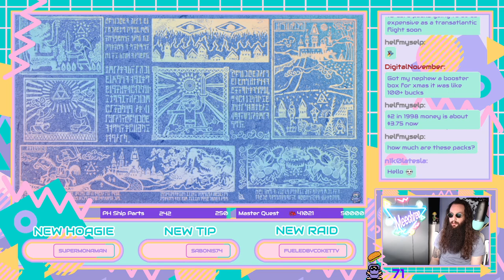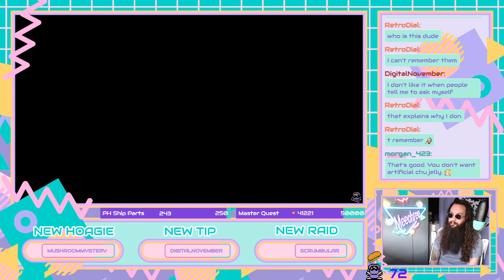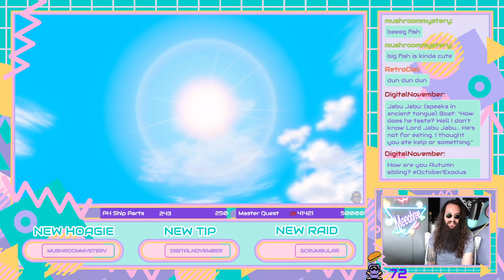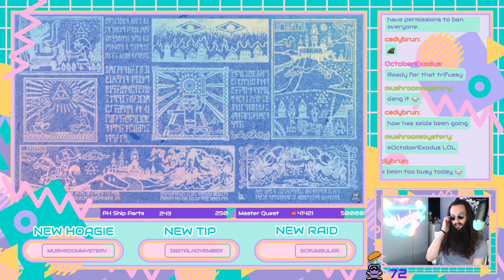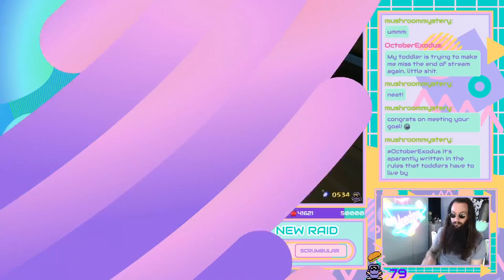Treasure Hunting! || Triforce Tuesday Week 23: The Wind Waker [3/8]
100% casual longplay of The Legend of Zelda: The Wind Waker HD for Wii U.